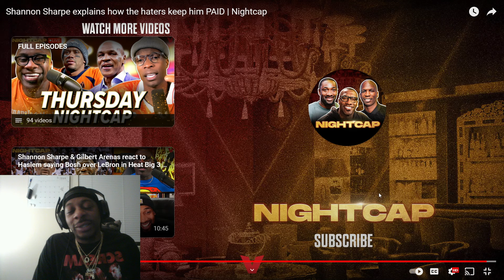Shannon Sharpe RESPONDS to "Zesty" Video HATE!